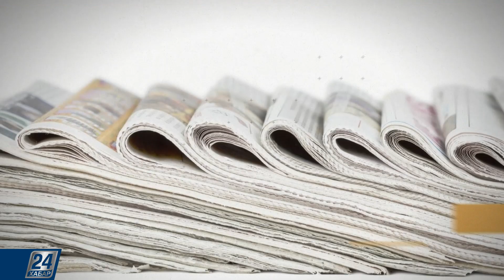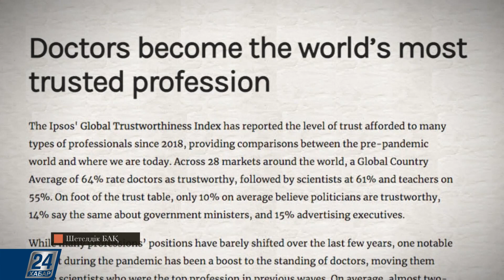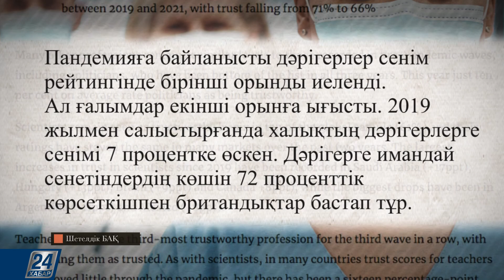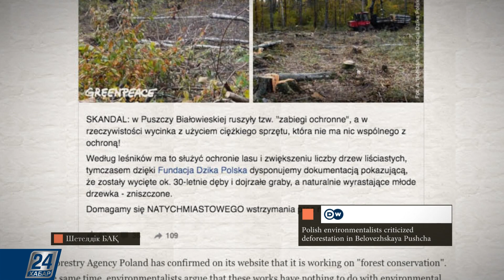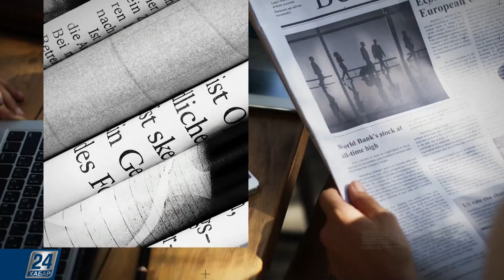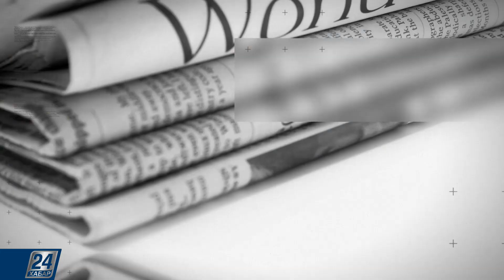Халықтың сеніміне ие болған мамандықтар | Шетелдік БАҚ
- BBC сайты Чарльз ханзадамен болған көлемді сұхбатты жариялады.

- «Ипсос» халықаралық зерттеу компаниясы халықтың сеніміне ие болған мамандықтарды анықтады.

- Калифорния билігі өңірдегі ірі дүкендерді балалар тауарын гендерлік тұрғыдан бейтарап қылып сатуға міндеттеп отыр.

- Польшадағы экобелсенділер Беловеж тоғайындағы жасыл желекті отауға қарсы шығып отыр.